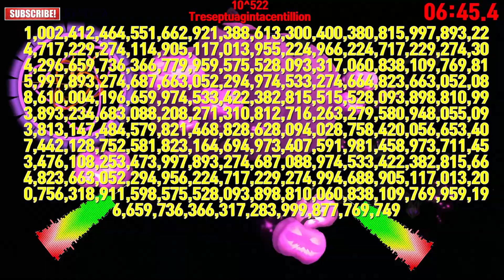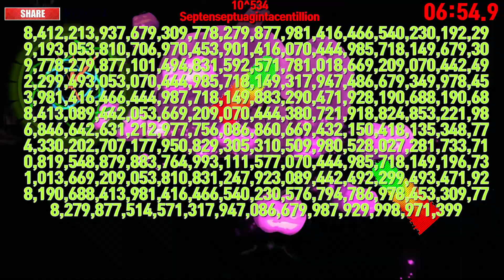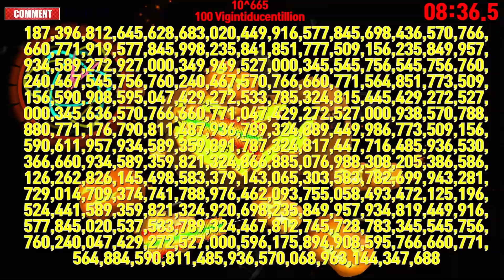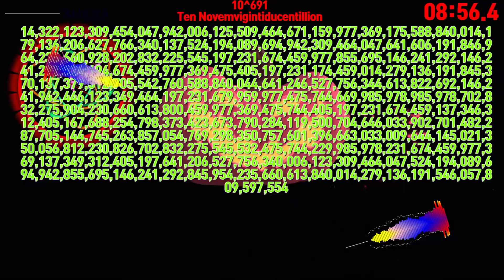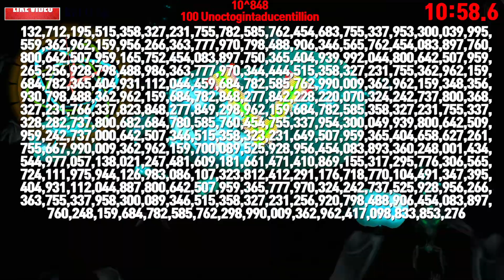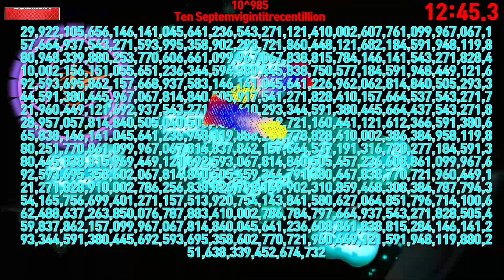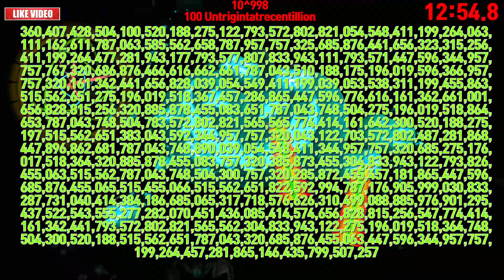0 to 10^999 Duotrigintatrecentillion Count timer alarm🔔 1000 digits Halloween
00:00 - Ready
00:04 - Start Timer 1X SPEED🎵[LBLVNC & Godmode - Power ! NCS Release]
00:06 - 10^3  Thousand
00:09 - 10^6  Million
00:11 - 10^9  Billion
00:13 - 10^12  Trillion
00:15 - 10^15  Quadrillion
00:18 - 10^18  Quintillion
00:20 - 10^21  Sextillion
00:22 - 10^24  Septillion
00:25 - 10^27  Octillion
00:27 - 10^30  Nonillion
00:30 - 10^33  Decillion
00:32 - 10^36  Undecillion
00:34 - 10^39  Duodecillion
00:36 - 10^42  Tredecillion
00:38 - 10^45  Quattuordecillion
00:41 - 10^48  Quindecillion
00:43 - 10^51  Sedecillion
00:46 - 10^54  Septendecillion
00:48 - 10^57  Octodecillion
00:50 - 10^60  Novendecillion
00:53 - 10^63  Vigintillion
00:55 - 10^66  Unvigintillion
00:57 - 10^69  Duovigintillion
00:59 - 10^72  Tresvigintillion
01:02 - 10^75  Quattuorvigintillion
01:04 - 10^78  Quinvigintillion
01:07 - 10^81  Sesvigintillion
01:09 - 10^84  Septemvigintillion
01:11 - 10^87  Octovigintillion
01:13 - 10^90  Novemvigintillion
01:16 - 10^93  Trigintillion
01:18 - 10^96  Untrigintillion
01:20 - 10^99  Duotrigintillion
01:23 - 10^102  Trestrigintillion
01:25 - 10^105  Quattuortrigintillion
01:28 - 10^108  Quintrigintillion
01:30 - 10^111  Sestrigintillion
01:32 - 10^114  Septentrigintillion
01:34 - 10^117  Octotrigintillion
01:36 - 10^120  Noventrigintillion
01:39 - 10^123  Quadragintillion
02:02 - 10^153  Quinquagintillion
02:25 - 10^183  Sexagintillion
02:28 - 10^186  Unsexagintillion
02:30 - 10^189  Duosexagintillion
02:32 - 10^192  Tresexagintillion
02:34 - 10^195  Quattuorsexagintillion
02:37 - 10^198  Quinsexagintillion
02:39 - 10^201  Sesexagintillion
02:40 - 🎵[Laszlo Fall To Light NCS Release]
02:42 - 10^204  Septensexagintillion
02:44 - 10^207  Octosexagintillion
02:46 - 10^210  Novensexagintillion
02:49 - 10^213  Septuagintillion
02:51 - 10^216  Unseptuagintillion
02:53 - 10^219  Duoseptuagintillion
02:56 - 10^222  Treseptuagintillion
02:58 - 10^225  Quattuorseptuagintillion
03:01 - 10^228  Quinseptuagintillion
03:03 - 10^231  Seseptuagintillion
03:05 - 10^234  Septenseptuagintillion
03:07 - 10^237  Octoseptuagintillion
03:09 - 10^240  Novenseptuagintillion
03:12 - 10^243  Octogintillion
03:15 - 10^246  Unoctogintillion
03:17 - 10^249  Duooctogintillion
03:19 - 10^252  Tresoctogintillion
03:21 - 10^255  Quattuoroctogintillion
03:24 - 10^258  Quinoctogintillion
03:26 - 10^261  Sexoctogintillion
03:29 - 10^264  Septemoctogintillion
03:31 - 10^267  Octooctogintillion
03:33 - 10^270  Novemoctogintillion
03:36 - 10^273  Nonagintillion
03:38 - 10^276  Unnonagintillion
03:40 - 10^279  Duononagintillion
03:43 - 10^282  Trenonagintillion
03:45 - 10^285  Quattuornonagintillion
03:48 - 10^288  Quinnonagintillion
03:50 - 10^291  Senonagintillion
03:52 - 10^294  Septenonagintillion
03:54 - 10^297  Octononagintillion
03:56 - 10^300  Novenonagintillion
03:59 - 10^303  Centillion
04:02 - 10^306  Uncentillion
04:04 - 10^309  Duocentillion
05:42 - 🎵[Tobu Itro  Sunburst NCS Release]
05:56 - 10^453  Quinquagintacentillion
07:52 - 10^603  Ducentillion
08:52 - 🎵[Unknown Brain Superhero feat Chris Linton NCS Release]
11:45 - 10^903  Trecentillion
11:47 - 10^906  Untrecentillion
11:50 - 10^909  Duotrecentillion
11:52 - 10^912  Trestrecentillion
11:54 - 10^915  Quattuortrecentillion
11:55 - 🎵[Zeus X Crona & Shiah Maisel - Run & Hide NCS Release]
11:57 - 10^918  Quintrecentillion
11:59 - 10^921  Sestrecentillion
12:01 - 10^924  Septentrecentillion
12:03 - 10^927  Octotrecentillion
12:06 - 10^930  Noventrecentillion
12:08 - 10^933  Decitrecentillion
12:11 - 10^936  Undecitrecentillion
12:13 - 10^939  Duodecitrecentillion
12:15 - 10^942  Tredecitrecentillion
12:17 - 10^945  Quattuordecitrecentillion
12:20 - 10^948  Quindecitrecentillion
12:22 - 10^951  Sedecitrecentillion
12:25 - 10^954  Septendecitrecentillion
12:27 - 10^957  Octodecitrecentillion
12:29 - 10^960  Novendecitrecentillion
12:32 - 10^963  Vigintitrecentillion
12:34 - 10^966  Unvigintitrecentillion
12:36 - 10^969  Duovigintitrecentillion
12:38 - 10^972  Tresvigintitrecentillion
12:41 - 10^975  Quattuorvigintitrecentillion
12:43 - 10^978  Quinvigintitrecentillion
12:46 - 10^981  Sesvigintitrecentillion
12:48 - 10^984  Septemvigintitrecentillion
12:50 - 10^987  Octovigintitrecentillion
13:04 - 10^990  Novemvigintitrecentillion
12:55 - 10^993  Trigintatrecentillion
12:57 - 10^996  Untrigintatrecentillion
12:59 - 10^999  Duotrigintatrecentillion
13:00 - Timer End